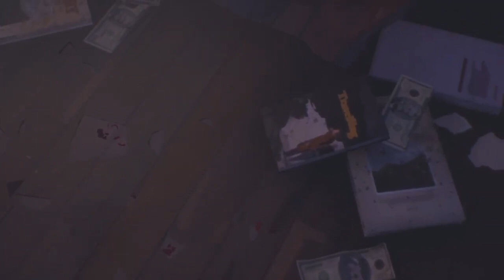He Couldn't Even Dodge A Bullet : Life Is Strange 2 - Part 8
After an unfortunate event, Sean and Daniel are forced to abandon everything they knew. They only have each other now, but will their bond be strong enough to overcome the challenges they are faced with?